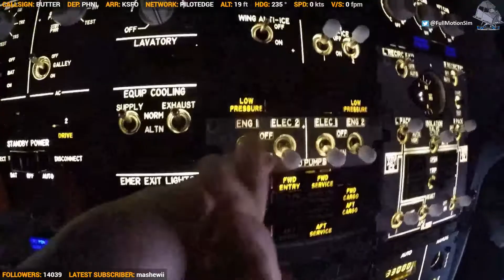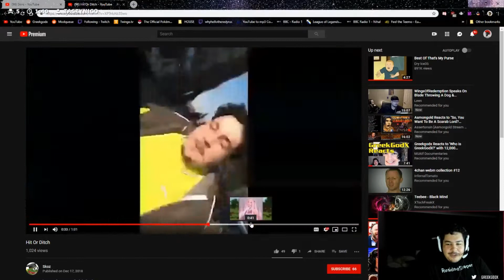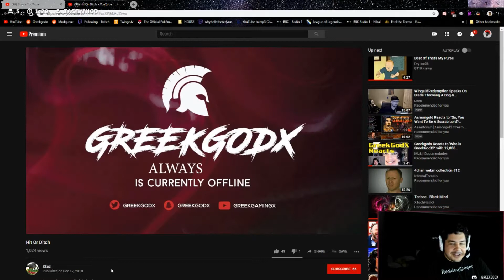BEST Twitch Fails And Moments #105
Twitch streamers
0:00 - 0:40 : hitch
0:40 - 1:11 : dkane
1:11 - 1:37 : asmongold
1:37 - 1:49 : offlinetv
1:49 - 2:14 : lirik
2:14 - 2:45 : esl_csgo
2:45 - 3:39 : trainwreckstv
3:39 - 4:32 : dal213
4:32 - 5:11 : greekgodx
5:11 - 5:28 : esl_csgo
5:28 - 5:59 : esl_csgo
5:59 - 6:50 : sleightlymusical
6:50 - 7:46 : rajjpatel
7:46 - 8:27 : hitch
8:27 - 8:38 : sodapoppin
8:38 - 8:49 : rajjpatel
8:49 - 9:43 : rajjpatel
9:43 - 10:10 : buddha
10:10 - 10:43 : esl_csgo